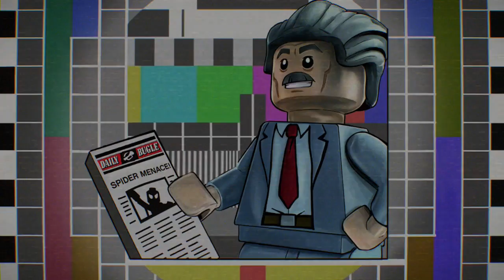Lego Marvel Superheroes 2 #7 - Rekkon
FriendlyPix - YES
Tumbler - NO
Pineterest - NEVER